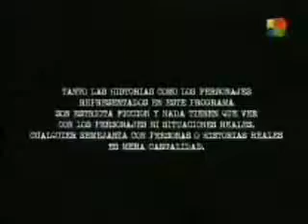Lalola - Capítulo 8 - Parte 1. (esp)